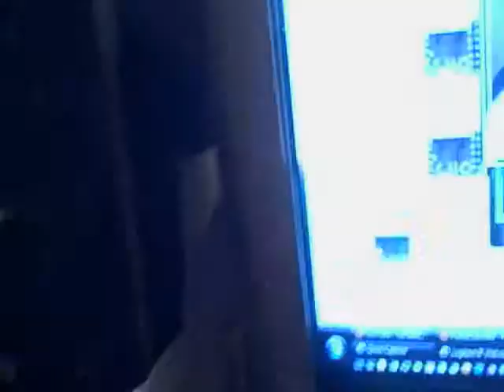The RH3 Show - Fantasia For Real Ep. 6 Review